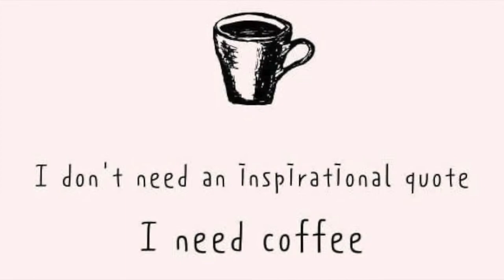NEW!! Spring Easter Coffee Bar Station '22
Style

Today's video, I'm sharing my spring coffee bar station for the Spring. Hope you find inspiration, motivation and enjoy!

$Jazigreen

"It Someone Here" By Toby Tranter
"Let You Go" (Instrumental) By Dean, Alexa Cappella